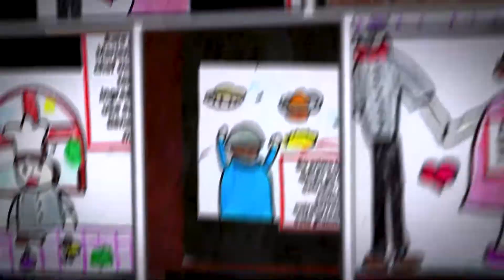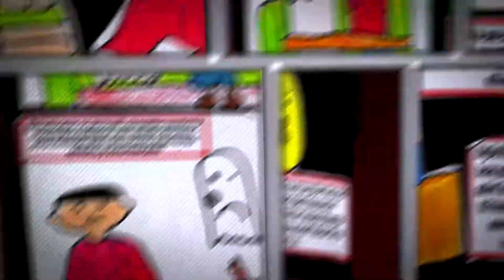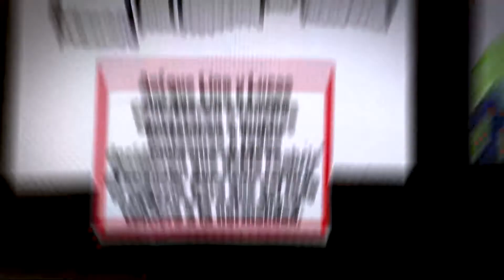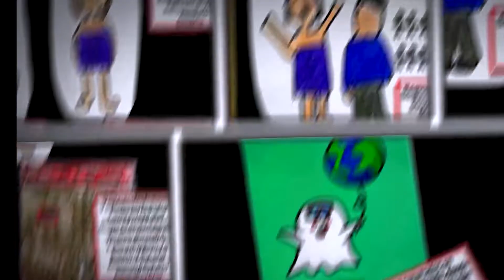FANTASMAS A DOMICILIO 💥🕳👁‍🗨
JUAN SEBASTIÁN BAUTISTA VARGAS 4 01